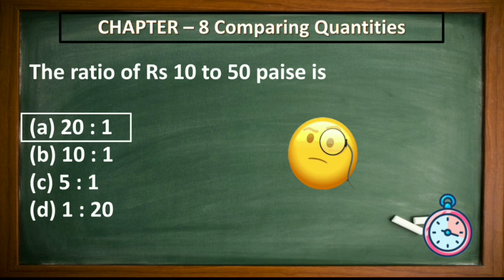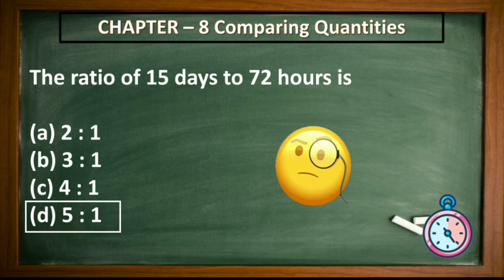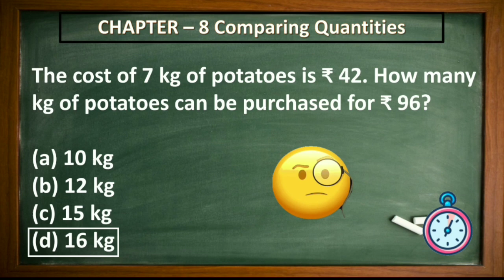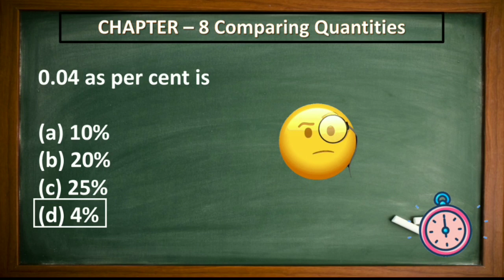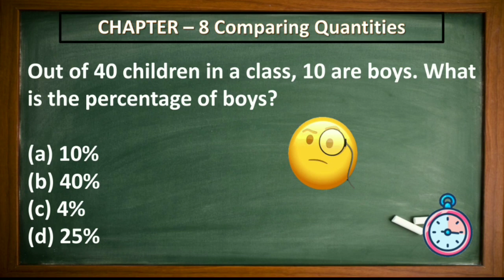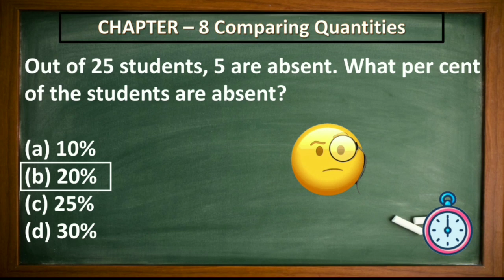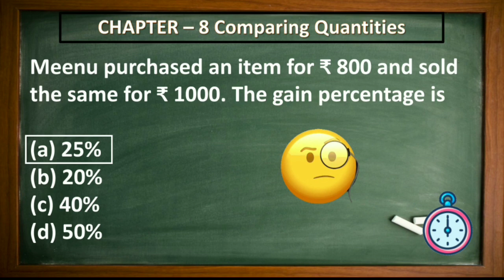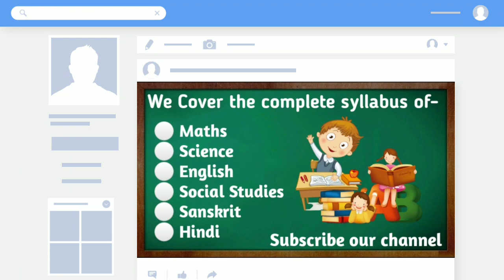Class 7 || Maths Chapter 8 Comparing Quantities || MCQ type questions || Very important for exam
Subject - Maths
Book -  Maths
Chapter - Comparing Quantities
Series - (Questions & Answers) Solved Exercise with Hindi explanation and summary and mcq

Join our Telegram channel FOR MCQ AND PDF👍
For Daily quizzes 🔗

Hi Friends
Support us

Comment✍ one

important note 🔴
your doubt will be solved in this video

Team All In One Mix.